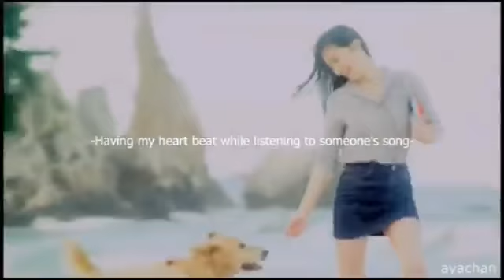ပြောစမ်းပါ - shwe htoo+YZ+Oasix